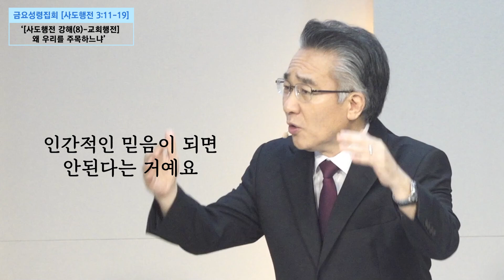[매일 메시지] 인간적인 믿음에 머물러선 안됩니다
23.6.30_『[사도행전 강해(8)-교회행전-왜 우리를 주목하느냐』(행3:11-19)

온라인교회 유튜브채널